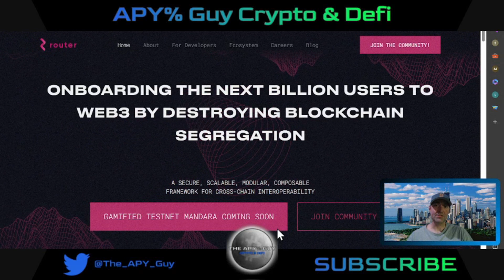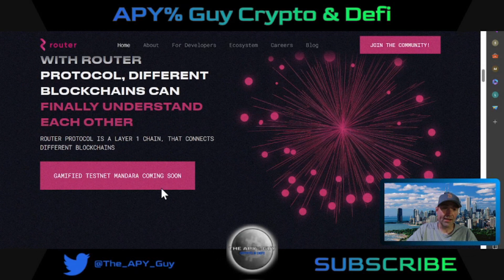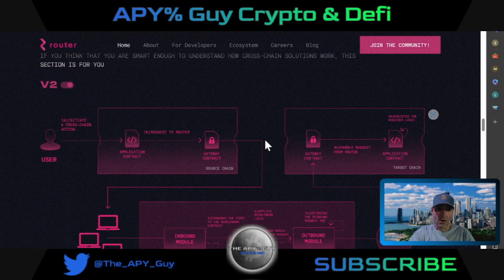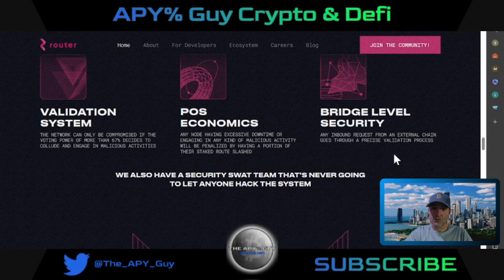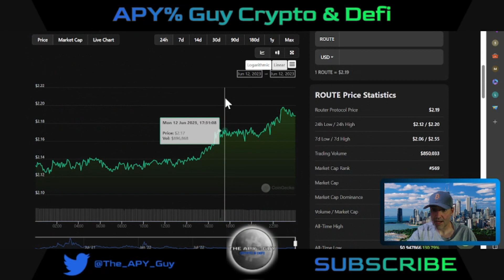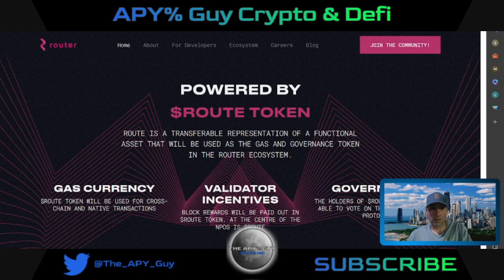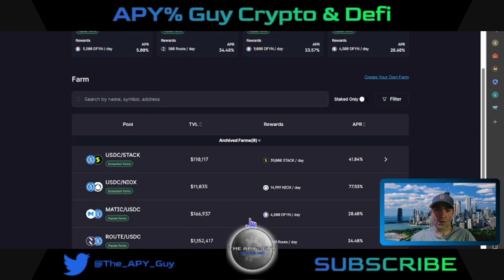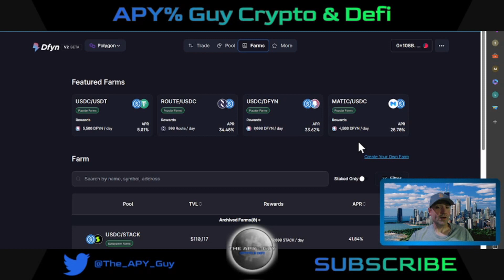ROUTER PROTOCOL: $ROUTE Low Cap Gem 50X Farming & Staking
Kepler Cosmos Hub ATOM= cosmos1vyqe86rmhjejqmv7czr2mdn72am3vq9k5cxs7r
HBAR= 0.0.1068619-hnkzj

2022,crypto live stream,crypto live trading,crypto trading live,live crypto
trading,10x crypto